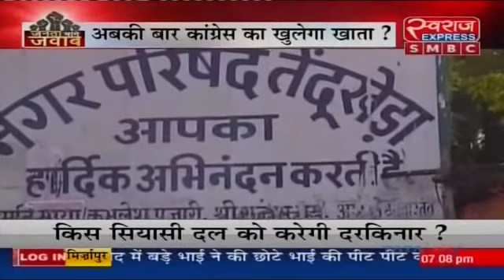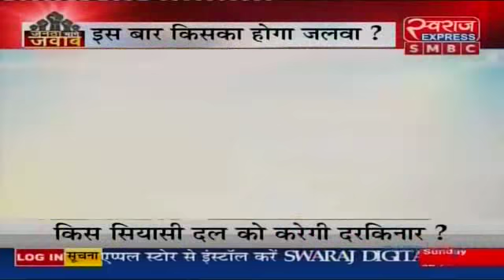Narsinghpur News alok singh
नरसिंहपुर जिले का सत्ता संग्राम कोन हो सकते है नरसिंहपुर, गोटेगांव गाडरवारा ,तेंदूखेड़ा विधानसभा में भाजपा कांग्रेस के प्रबल दावेदार,,,,,,क्या कहता है जिले का प्रत्याशी